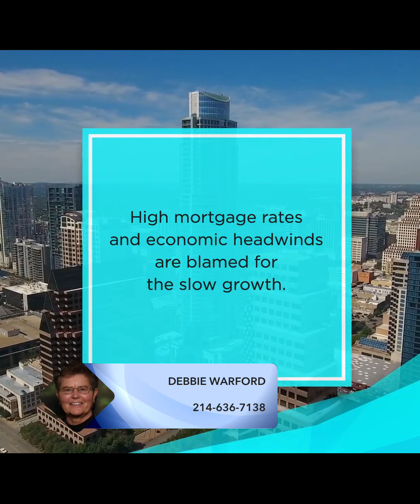Texas Homes: Realigning for Spring Spruce-Up